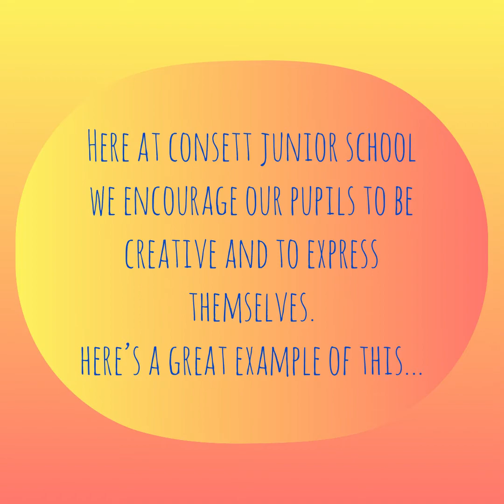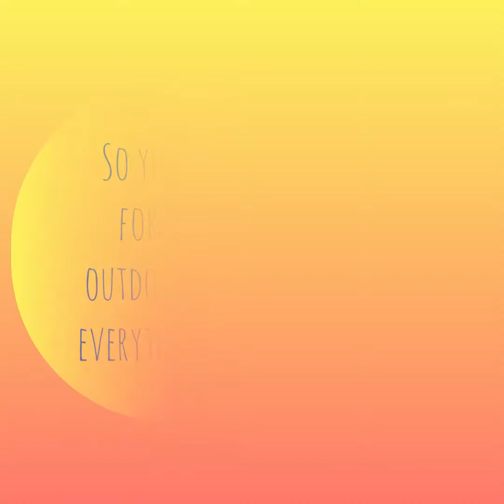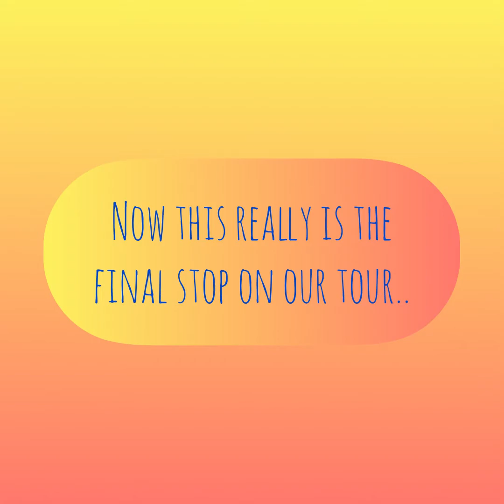Class 2 (Yr 3) have made an amazing tour for our soon to be Year 3 children